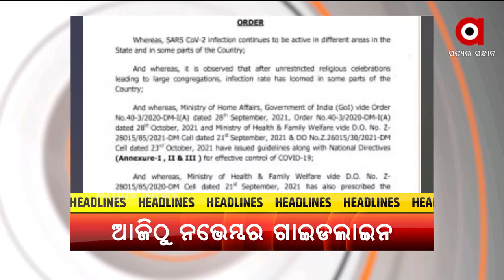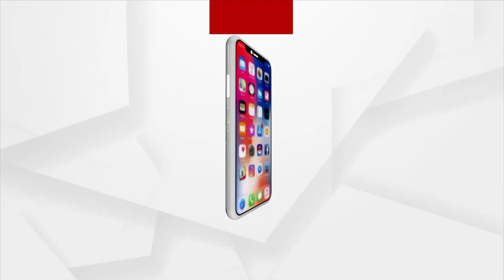HEADLINES@ 10 AM | 01 NOV 2021 | Argus News